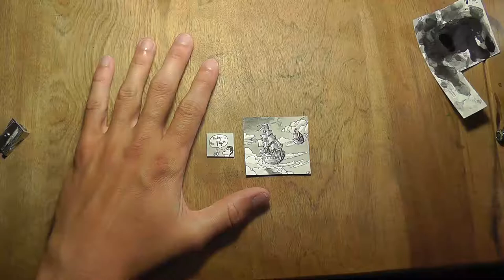Tiny ships, flying in the sky | Inktober #14 2018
It's another tiny one, because I need to get caught up again and not spend over an hour on every drawing.

Anywhoo, I like the look of frigates, warships and galleons. Why are they flying, you ask? Uh . . . that's because these ships are symbolic for my dreams, and how my dreams aren't always very logical.

"For they cannot rest until they do evil; they are robbed of sleep till they make someone stumble." -- Proverbs 4.16